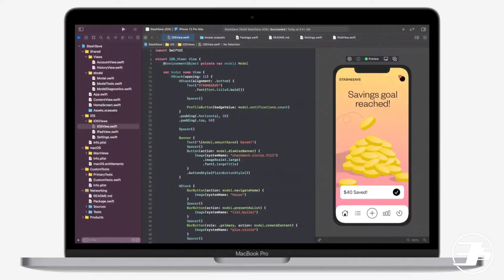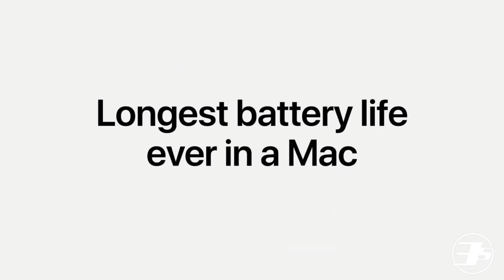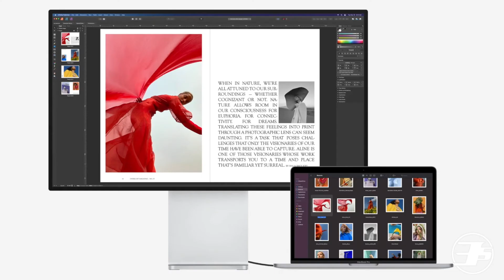NUEVA MacBook Pro con procesador M1 - TODAS las NOVEDADES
Apple anunció en su evento de hoy su nuevo procesador M1 para sus nuevas computadoras y en este evento vimos la nueva MacBook Pro que utilizará este procesador. En este video te contamos de todas las novedades y cambios que ofrece esta nueva computadora portátil.